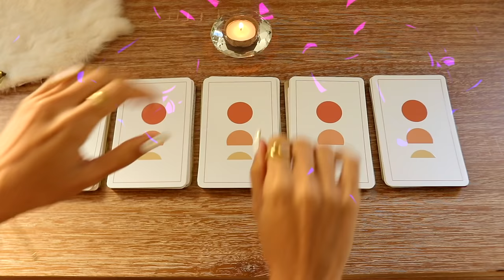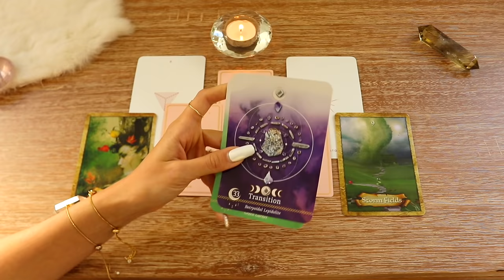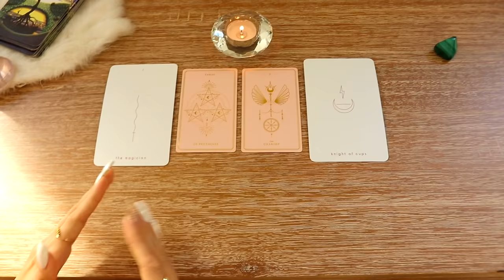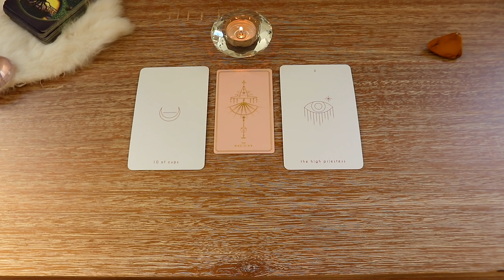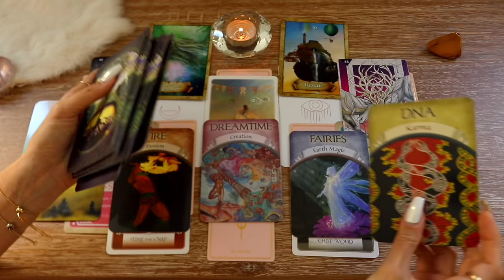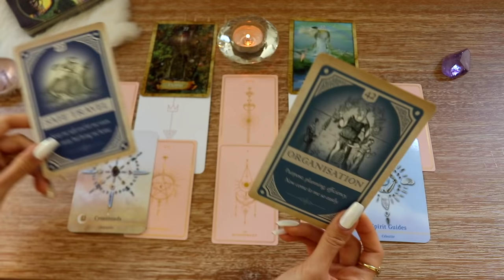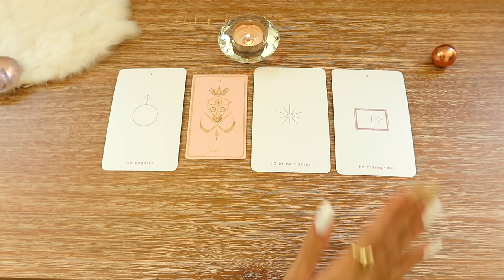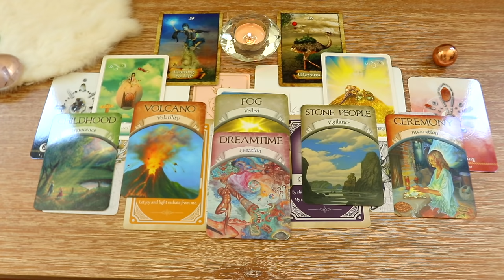Everything About Your SOULMATE / TWIN FLAME (PICK A CARD)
▶ Try Keen and get a 10 minute reading for $1.99 here!

⭐️ If you want to manifest more, check out my manifestation WORKSHOP! This is an easy, self-guided / go-at-your-own-pace workshop that will help you break out of limiting beliefs and align yourself to your dream life! Get this powerful workshop for only $44

Hello lovelies!
Todays video is a 'pick a card' reading. Pick the card you're most drawn to, to find out 'Everything About Your SOULMATE / TWIN FLAME'! Once you've picked, skip ahead to the timestamp below where I reveal what it is...

This card layout was inspired by the lovely @KinoTarot - check out her channel if you haven't already! I loved this layout for a soulmate reading! Hope you all enjoy!
🔮Time Stamps:
⭐Card 1: 4:02

⚡Card 2: 37:04

✨Card 3: 1:00:40

🌙Card 4: 1:27:47

🌟Card 5: 1:57:18

I just launched my Manifestation Workshop COURSE! (Only $44)

🌙🔮BOOK A TAROT SESSION WITH ME 🔮🌙 :

(Currently not taking on new clients, I apologize ♥️ I will update you guys in the future if any spots open again)

Gem is a mystic and manifestation coach who teaches the law of attraction, spirituality and philosophy. Using divination tools such as Tarot and Astrology to make personal and accurate predictions.